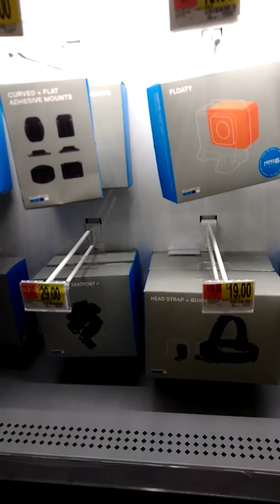walmart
The philosophy of Common Sense  / *F. E.M .*  / FEMediaWorld / Full Entertainment Media L..L.C.

*F. E.M .* This is from  FullentErtainmentMedia.com

Full Entertainment Media - Common Sense or Fake News Today in Comprehensive up-to-date Investigation Of The latest in Entertainment, politics And A extended coverage On The philosophy of Common Sense .